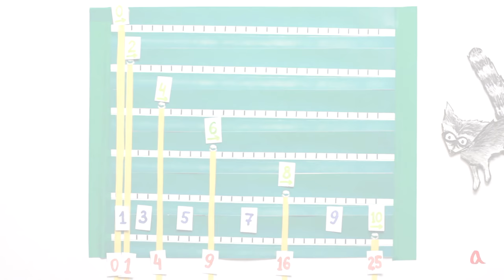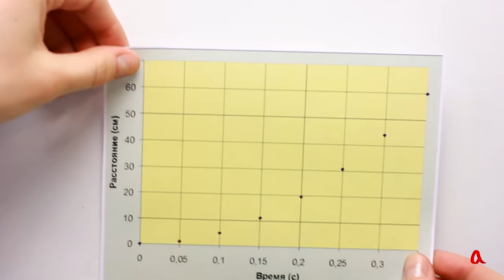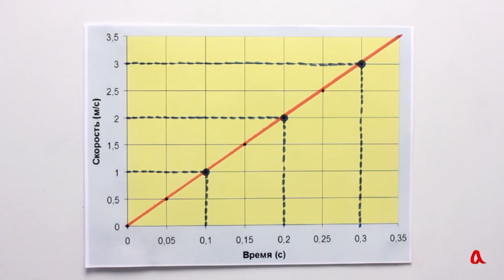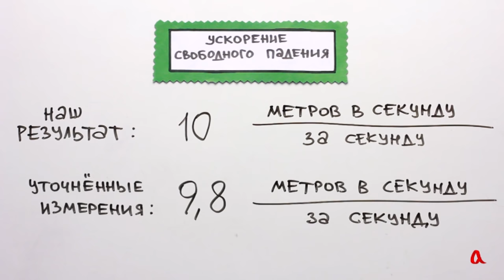Равноускоренное движение ● 1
Движение, при котором мгновенная скорость линейно изменяется во времени, называется равноускоренным. Если такое движение начинается из состояния покоя, то пройдённое расстояние будет пропорционально квадрату времени, а расстояния, проходимые за последовательные равные интервалы времени, будут относиться, как последовательные нечётные числа.